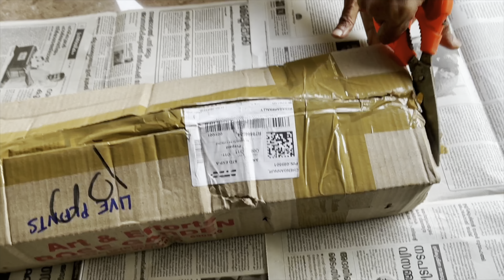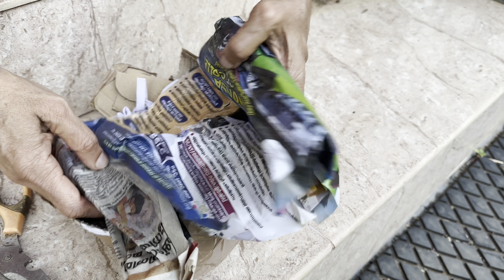New Roses വാങ്ങി guyzzz 🌹|| UNBOXING LIVE PLANTS 2024 🤩 || 2 Pack of Plants 🪴🌵🌹